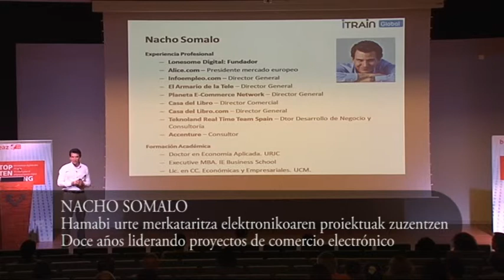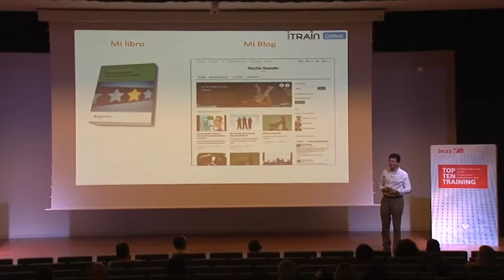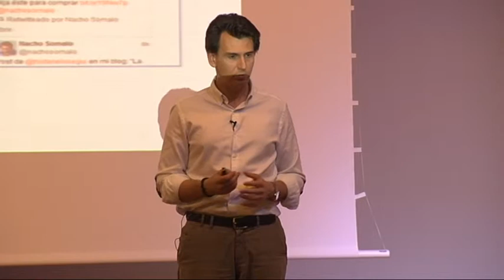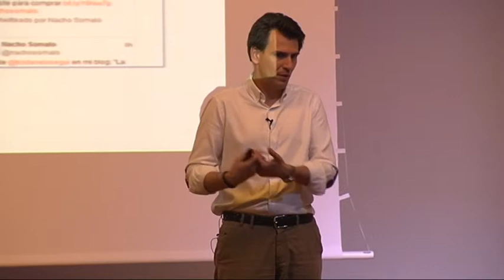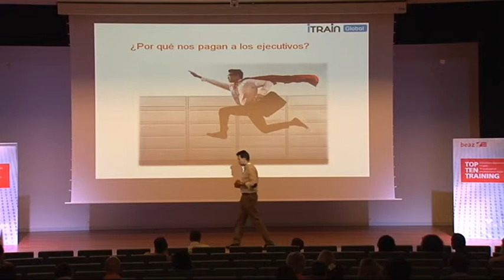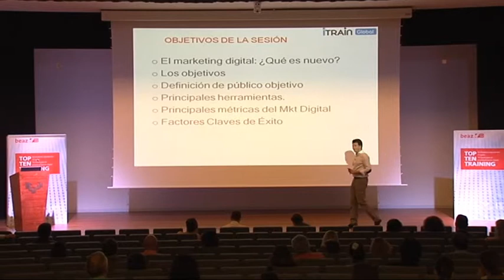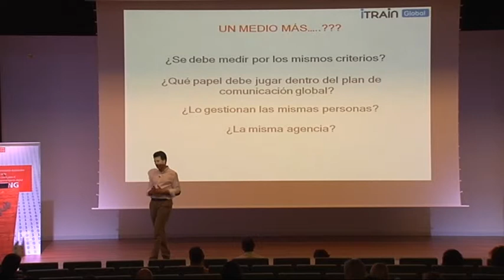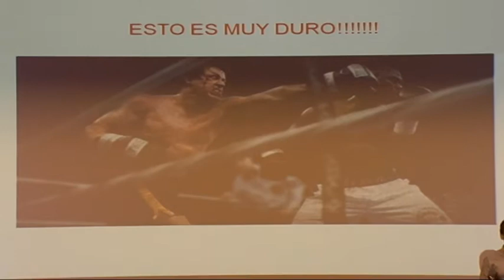9ª sesión Nacho Somalo 1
1ª parte Ponencia de Nacho Somalo en Top Ten Training